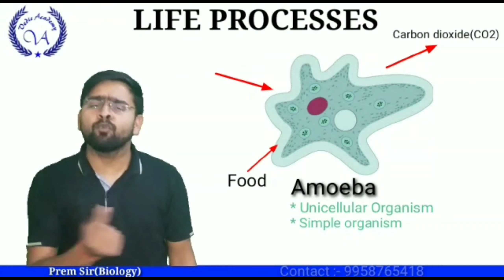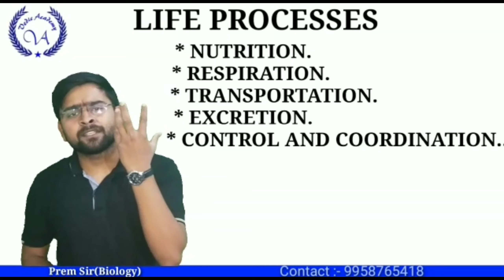Life process ll Intro ll Class 10 (Biology)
Life process, introduction, class 10th Biology
Down load our
Vedic Academy App.